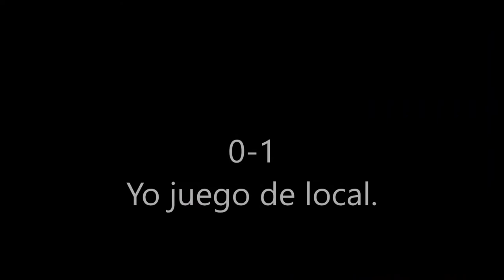{RETO mini} Torneo Smash Bros.MOD!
Bueno,no dejare un Spolier asi que disfrutar del video! dire si quiereis mañana un directo de TS2017 o OR con mis invitados al canal...